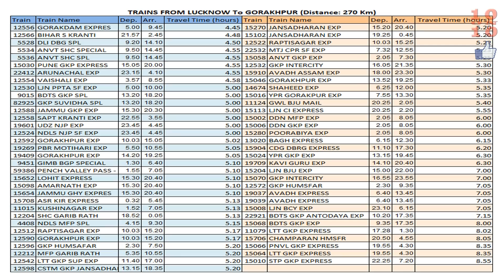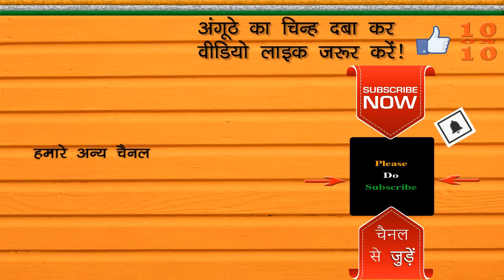GORAKHPUR गोरखपुर | 10 Best Places To Visit | घूमने के 10 प्रमुख स्थान | Hindi Video | 10ON10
See this video to find out the 10 Best Places in GORAKHPUR along with other interesting information about GORAKHPUR!

Gorakhpur is a city along the banks of the river Rapti in the north-eastern part or the Purvanchal region of the Indian state of Uttar Pradesh. It is situated 273 kilometres east of the state capital Lucknow. Some nice places to visit for tourists in Gorakhpur are Gorakhnath Temple, Rail Museum, Nehru Park, Gita Press and Ramgarh Tal Lake. Also you should also see tourists spots like Geeta Vatika, Neer Nikunj Water Park, Kushmi Forest, Golghar Market and Veer Bahadur Singh Planetarium. आइये जानते हैं गोरखपुर में घूमने के 10 प्रमुख स्थानों के बारे में, Aaiye jante hain Gorakhpur mein ghumne ki achi jagah ke baare mein! Gorakhpur has some nice hotels and resorts to make your stay comfortable.